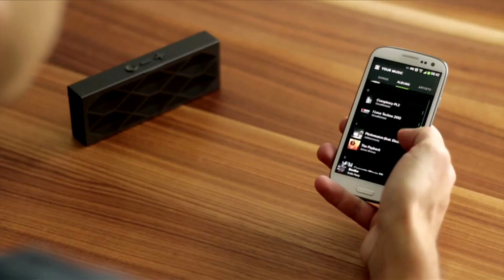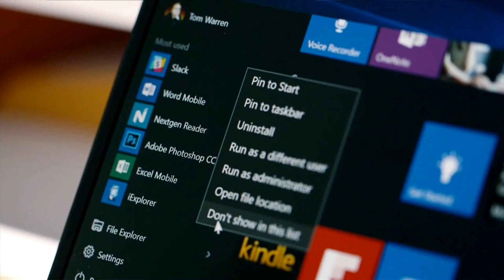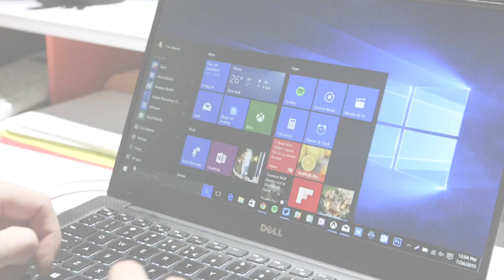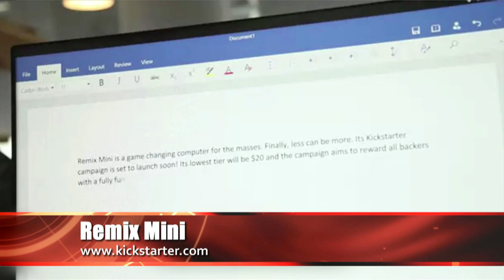Lo mas asombroso de la tecnología - 8 agosto 2015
Prizm, un parlante muuuy inteligente y la PC Android mas pequeña y potente del mundo!